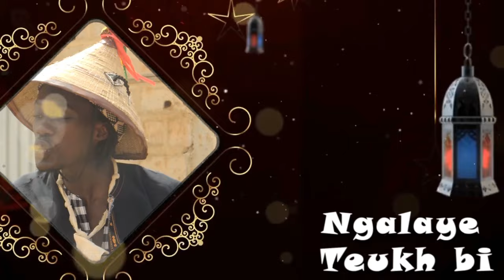Koorou Diégane ak Ndew episode 4...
Mbour Fm Tv 96.5 est une radio -Television de thématique, divertissement, sport et information.